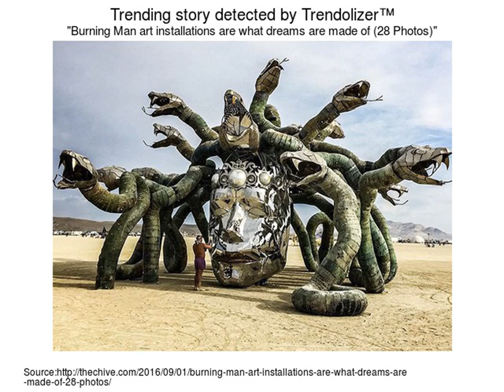Coming : Burning Man 2017 ❤❤❤ ღღ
share and sub  Special thanks to all my friends that made this trip so incredible! Special thanks to Veronica Zoppolo for making quite the appearance in our video Follow our .

So we went to Burning Man 2015! We drove an RV from Vancouver with a group of friends and stayed and lived in it for a week in the middle of the desert.

 Here is my 6th edition of my Deep tune for deep playa. I cant tell you how .

Thank you all for ing my little . If you enjoyed it in anyway please hit that thumbs up button. Thanks. Beats By: Beat By: .